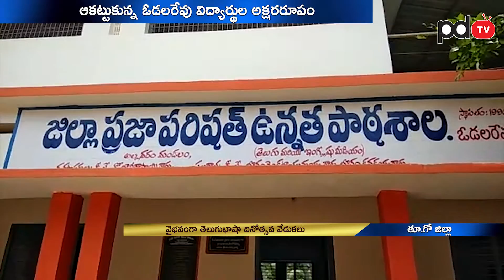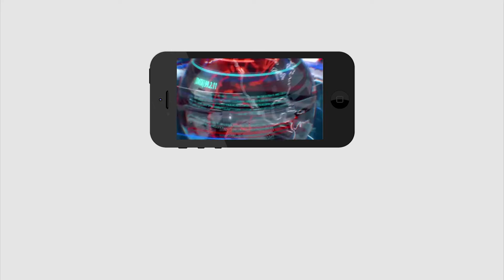Rare Feet By East Godavari Students | తెలుగుభాష గొప్ప‌ద‌నాన్ని చాటిచెప్పారు..!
తెలుగుభాష గొప్ప‌ద‌నాన్ని చాటిచెప్పారు..!